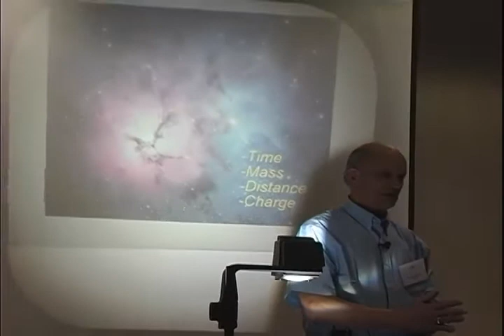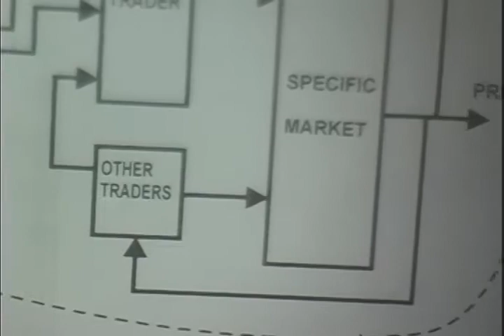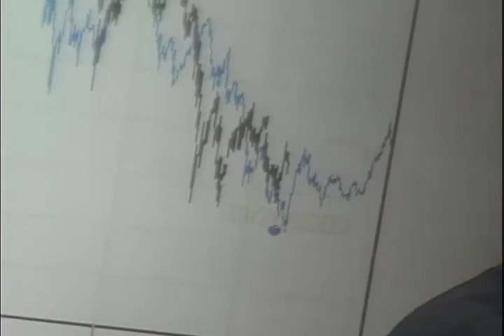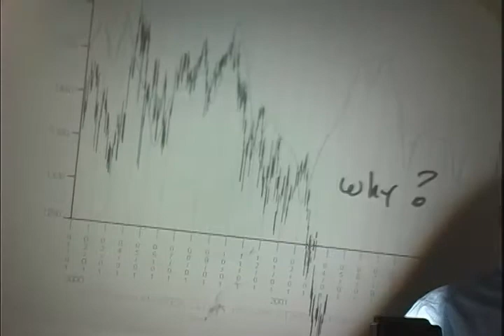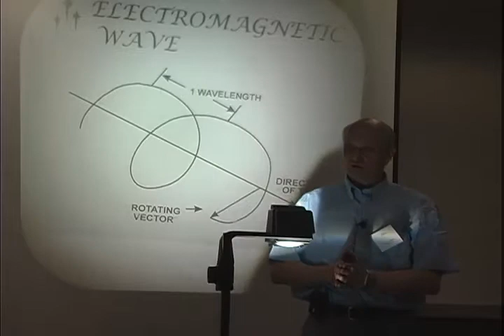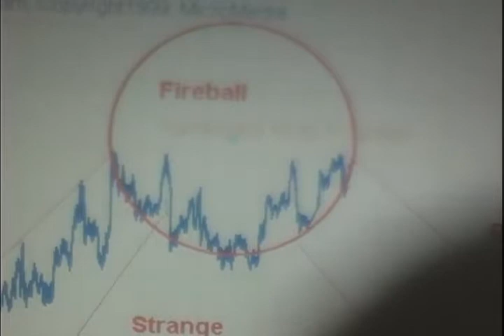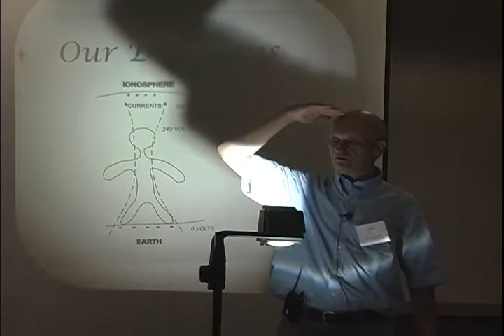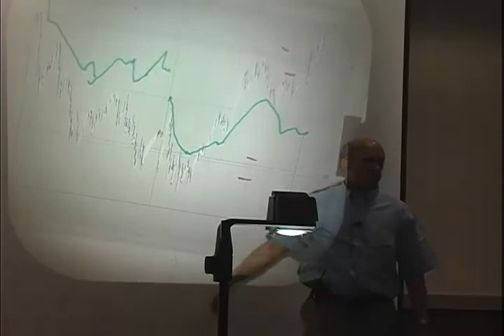Dr. Al at the 13th AstroEconomics Conference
A talk on Market AstroPhysics and Chaos given at the 13th Astro Economics conference.
A good video overview of Al's work as of 2003.  The basic concepts remain unchanged.